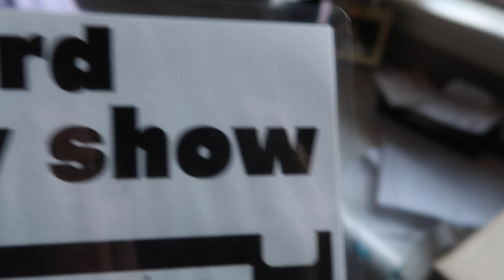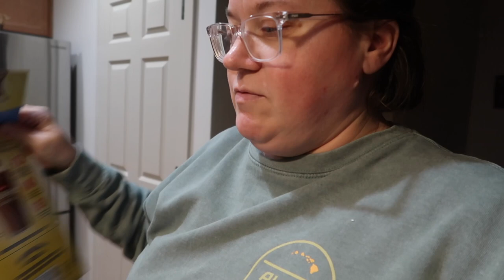CAN SHE SCARE HER OLDER SISTER AFTER WORK? | SPEND THE DAY WITH US | WHAT WE DO ON SATURDAYS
AMAZON FAVORITES:

TRAVEL BACKPACK & Cubes:

Travel Compressions Bags:

LUG TRAVEL BAG:

MICROFIBER BEACH (TRAVEL) TOWELS:

GoPro HERO9 BLACK CAMERA:

Canon PowerShot G7X Mark II Digital Camera:

Monitor Stand Riser Desk Organizer:

Bookshelf for Desktop Storage:

ART MARKER SET:

CURRENT PHONE CASE:

FETCH APP -2000 BONUS points w/ REFFERAL CODE:
5KKJA